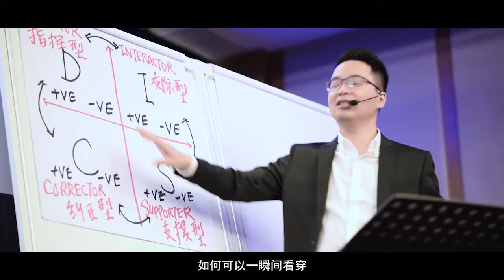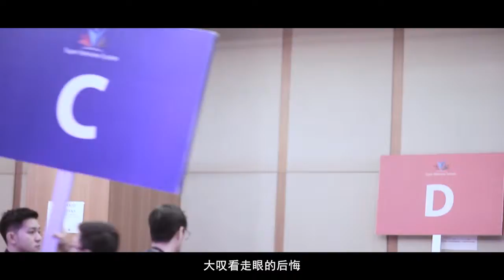Buying Formula Finale Highlight Jan 2018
如何可以一瞬间看穿
任何人的性格喜好
与厌恶
还有他们与生俱来的优点短缺
如何在1分钟以内
看透任何人隐藏在表面以下的
真正性格特质
如何成为吸引任何人喜欢你
愿意跟随你的高手
你老板发号施令的时候
你的员工开始听
老板在讲话了
Message 不从上面到最低下面的话
那个公司怎么样去运作
每一个Team 的人
他们必须要明白
自己做些什么东西
就是自己成为自己的Leader
In order to get the thing done
如何在面试人手
安排工作
和提拔人手的时候
可以避开用错人
大叹看走眼的后悔
如何解决团队不和气
不团结和各种的人事纠纷问题
并且和你的顾客
建立一个长远的巩固关系
如何可以成为让别人信任你
跟你配合
跟你合作的影响力高手
一个团队里面
D I S C所扮演的一个角色
是真的真的很重要
我不管你是 D、S 、I、 C
可是你在那个位置
你面对不同的人
你就要扮演不同的角色
你要带你的
Lead 你的全部人
一起完成这个东西
这个才叫做Mission Complete